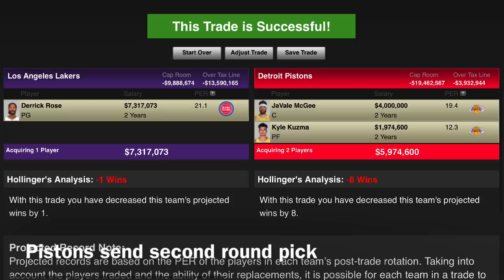3 Trade Destinations For Kyle Kuzma! | Trade Victor Oladipo to Los Angeles Lakers With LeBron James!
The Los Angeles Lakers beat the Miami Heat in the 2020 NBA Finals to win the NBA Championship. There have been many rumors that teams are interested in trading for Kyle Kuzma! We'll go over some trade ideas for Kyle Kuzma in this video!